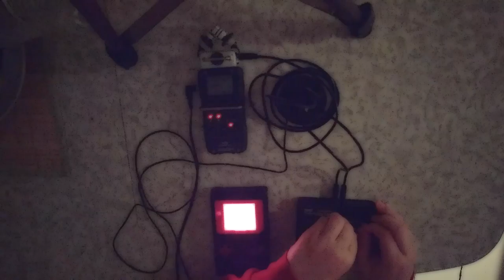River Spirit | Game Boy + Monotron Delay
A little chiptune session in the kitchen…

Nintendo Game Boy (LSDJ), Korg Monotron Delay